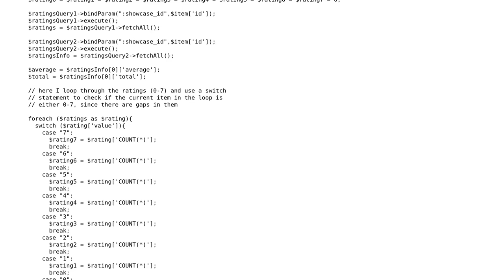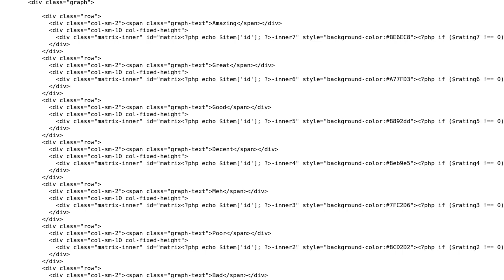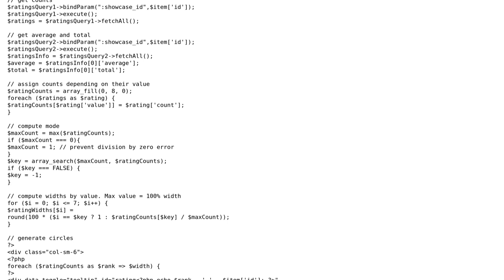Code Review: Displaying a 0-7 ratings graph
With thanks & praise to God, and with thanks to the many people who have made this project possible! | Content (except music & images) licensed under CC BY-SA | Music | Images & others | With thanks to user user3040456 user Jamal user cFreed and the Stack Exchange Network Trademarks are property of their respective owners. You are responsible for your own actions.